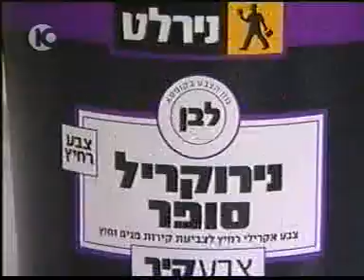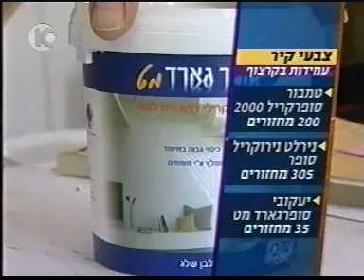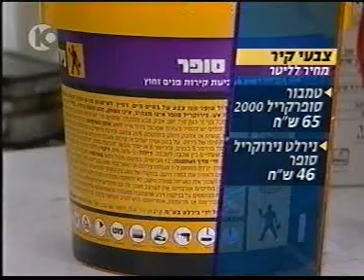ערוץ 10 קובע הצבע של נירלט הכי משתלם